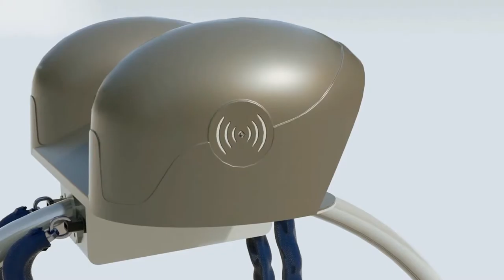MID Mercat d'Idees Disseny 2015 - Vadebike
Aparcament de bicicletes. Solució per aparcar la bicicleta de forma segura. La bicicleta queda lligada per tres punts d’ancoratge accionats amb una targeta contactless que tindrà cada abonat del sistema. Es protegeixen les dues rodes i el quadre mitjançant dos cadenats que duu incorporats i que els bloqueja. També incorpora un habitacle que immobilitza i protegeix el seient alhora que permet guardar-hi el casc.

La implementació del sistema és modular, adaptant-se a cada necessitat/espai. Té llarga vida útil, el seu consum d’energia elèctrica és molt baix i pot alimentar-se exclusivament amb panells fotovoltaics amb petites bateries.

Aparcamiento de bicicletas. Solución para aparcar la bicicleta de forma segura. La bicicleta queda atada por tres puntos de anclaje accionados con una tarjeta contactless que tendrá cada abonado del sistema. Se protegen las dos ruedas y el cuadro mediante dos candados que lleva incorporados y que los bloquea. También incorpora un habitáculo que inmoviliza y protege el asiento a la vez que permite guardar el casco.

La implementación del sistema es modular, adaptándose a cada necesidad/espacio. Tiene larga vida útil, su consumo de energía eléctrica es muy bajo y puede alimentarse exclusivamente con paneles fotovoltaicos con pequeñas baterías.